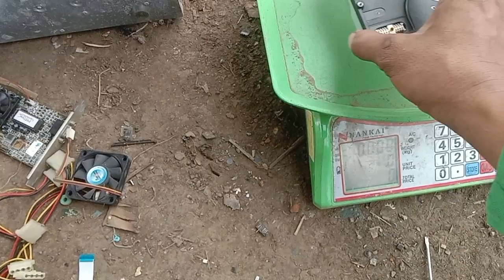beli cpu utuh 100 sama 75 untung apa buntung???